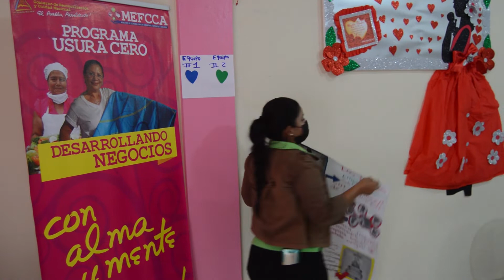Excelente Récord Crediticio de Mujeres de Bluefields a través del Programa Usura Cero